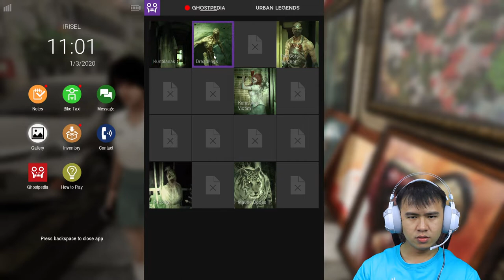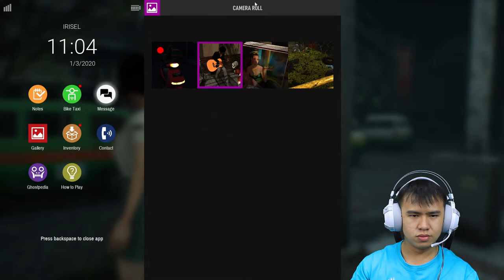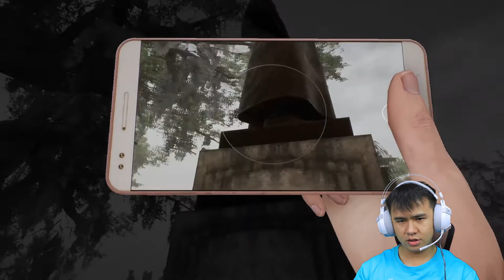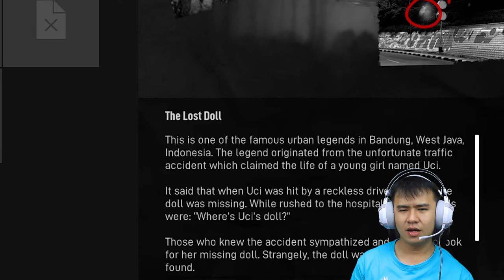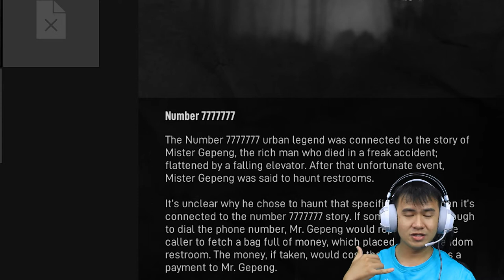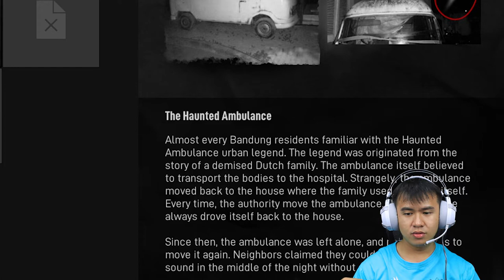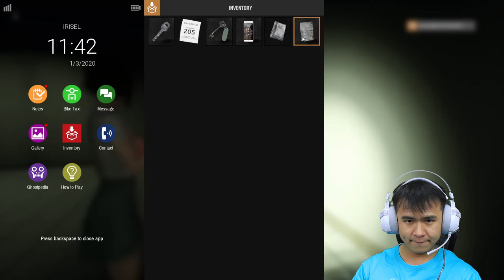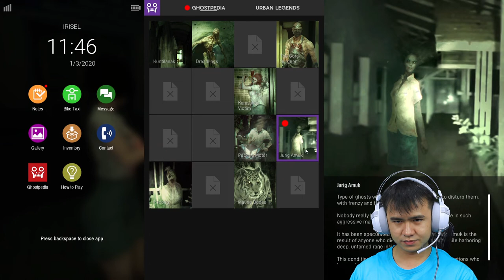Mencari Urban Legends - DreadOut 2 Indonesia - Part 5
Nah, untuk episode kali ini. Kita bernafas lega dulu ya gaes, soalnya kita hanya mencari Urban Legends di game ini! Jadi ga ada jumpscare-nya yang ngeri-ngeri.